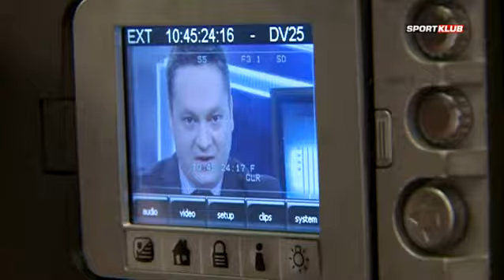Dübörög a dodzsem!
Már egy hete dübörög legújabb műsorunk, a dodzsem, ahol a vélemények ütköznek. Beszélgettünk a műsor főszerkesztőjével, aki elmeséli honnan jött az ötlet. Beültünk a díszletbe is, most jobban megismerhetitek a szereplőket!